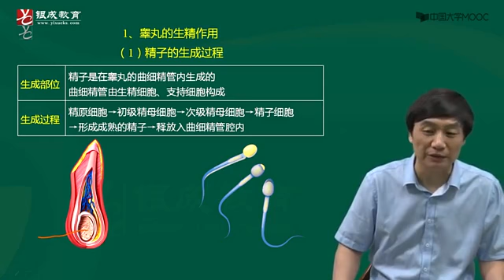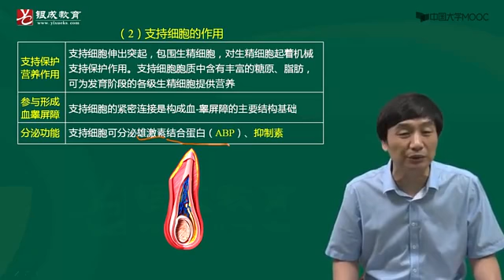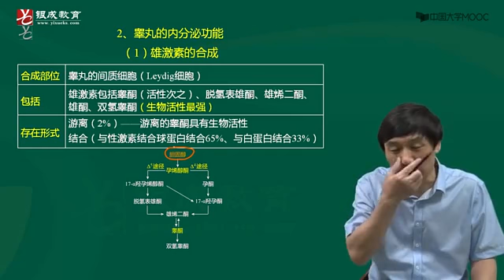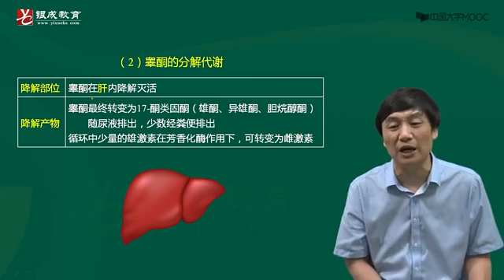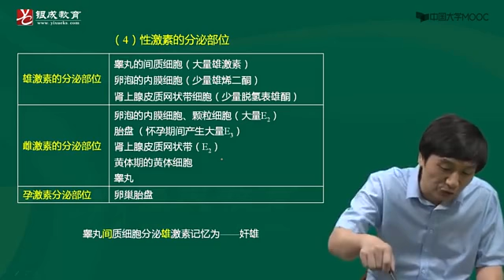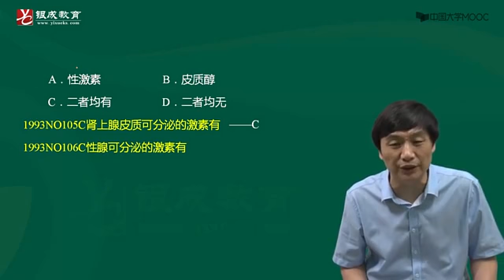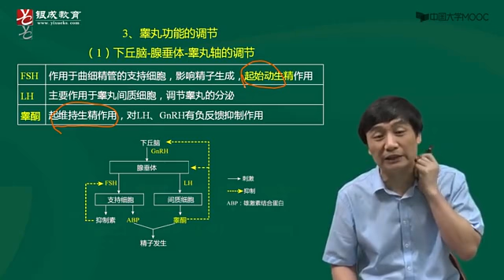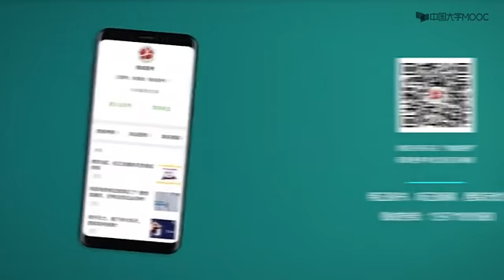62 生殖1